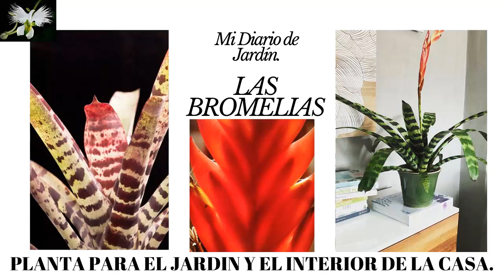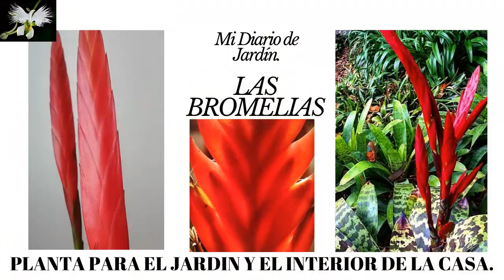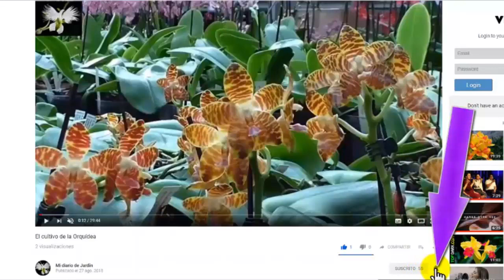LA BROMELIA VRIESIA SPLENDENS CUIDADOS BASICOS, Mi diario de Jardin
BROMELIA VRIESIA SPLENDENS
Es una planta Vistosa, altamente ornamental, tanto sus hojas como la hermosura de su flor añade elegancia al lugar donde se coloque. La flor, es hermosa compuesta por brácteas y  la cual puede notarse en forma de espiga.

La Vriesea Splendens, recibe el nombre común de Pluma de Indio,  y pertenece a la familia de las bromeliáceas.  Vive inmersa en los bosques tropicales, necesita un lugar con mucha claridad y tolera el sol directo.

El riego debe ser regular en verano y moderado en invierno.
por todo lo demás es una planta fácil de cultivar y hermosa para el hogar.

Gracias, Dios le bendiga!